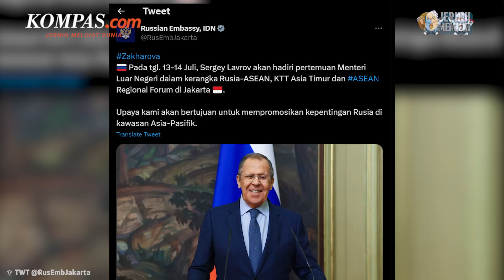Pekan Depan Menlu Rusia ke Jakarta, Ada Apa?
Menteri Luar Negeri (Menlu) Rusia Sergey Lavrov akan menghadiri Pertemuan Menteri Luar Negeri Perhimpunan Bangsa-Bangsa Asia Tenggara (AMM) ke-56 di Jakarta.

"Pada 13-14 Juli, Sergey Lavrov akan hadiri pertemuan Menteri Luar Negeri dalam kerangka Rusia-ASEAN, KTT Asia Timur dan ASEAN Regional Forum di Jakarta," kata Kedutaan Besar Rusia di Jakarta melalui pengumuman di akun Twitter resmi mereka, @RusEmbJakarta, Kamis.

Penulis Naskah: Musayadah Khusnul Khotimah
Video Editor: Musayadah Khusnul Khotimah
Produser: Firzha Ananda Putri